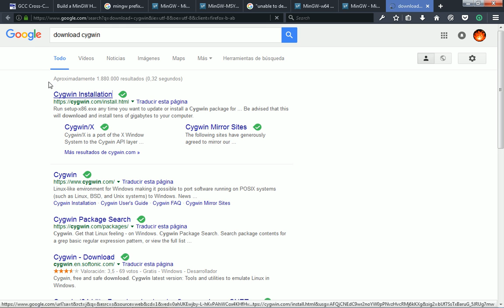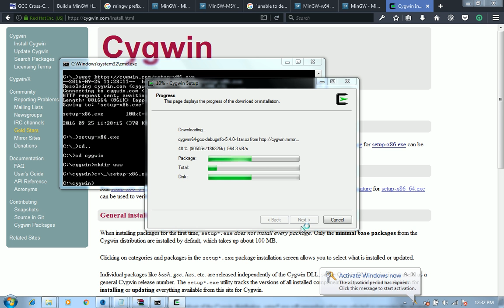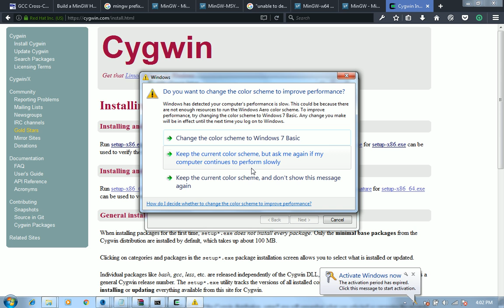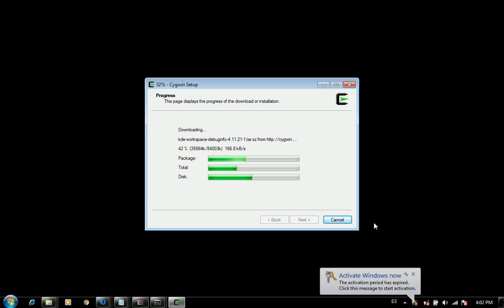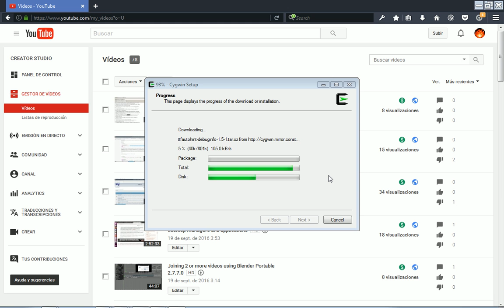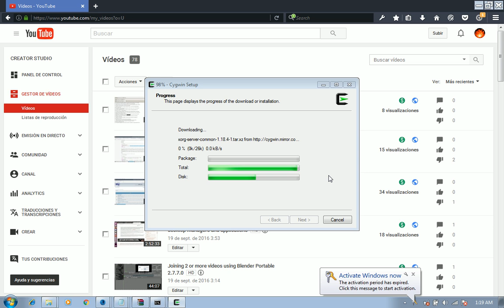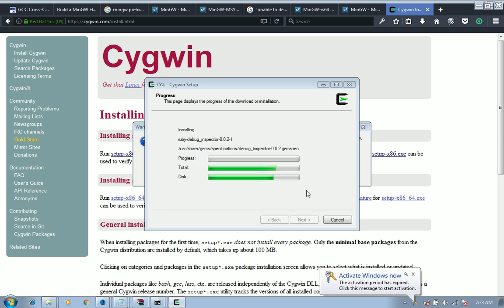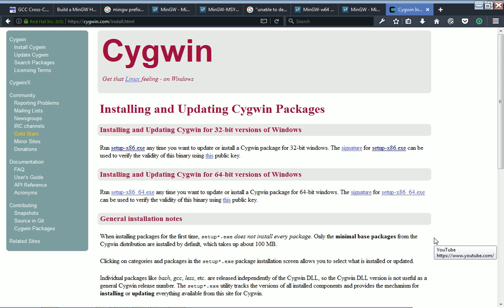Installing Cygwin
Installing the full Cygwin distribution.